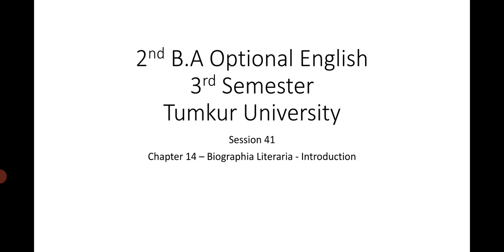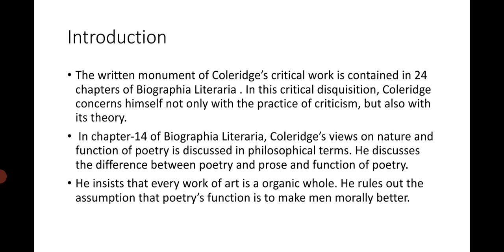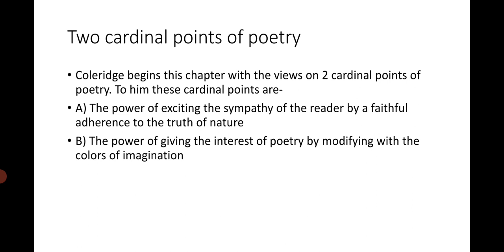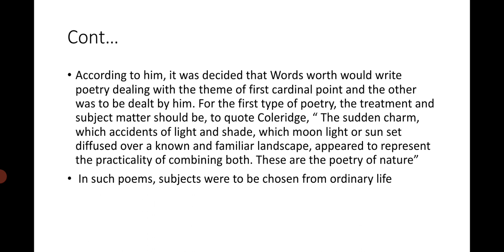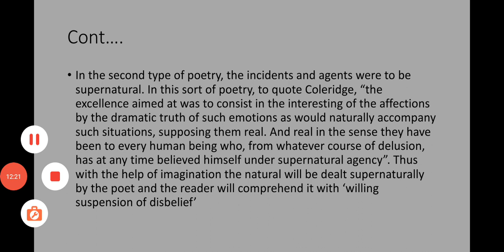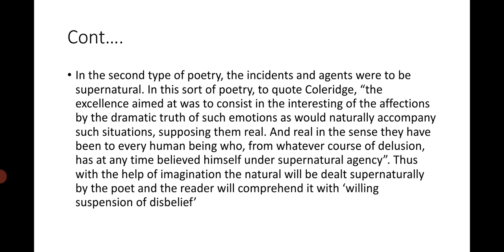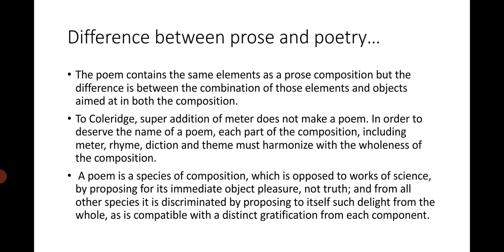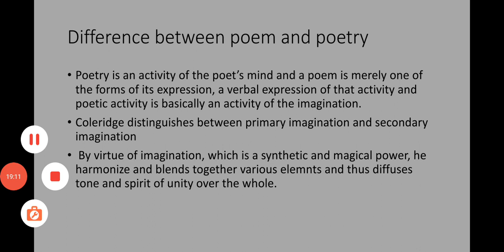Session -41- Introduction to Biographia Literaria